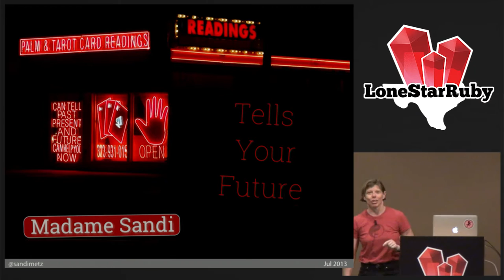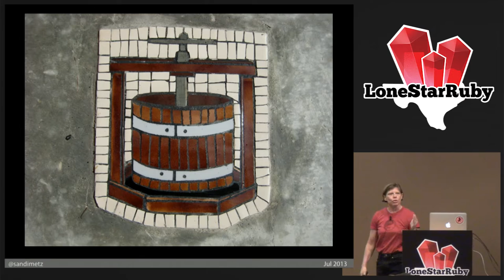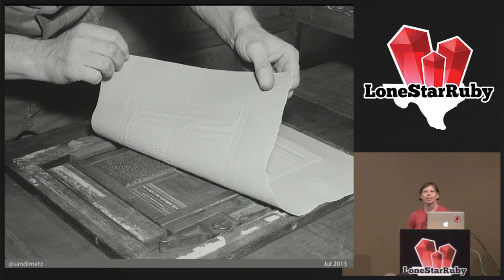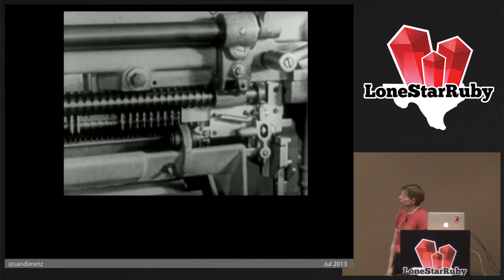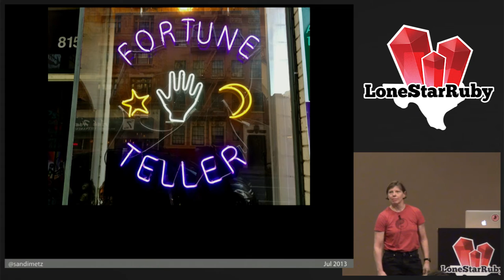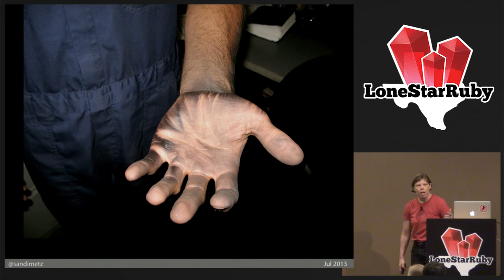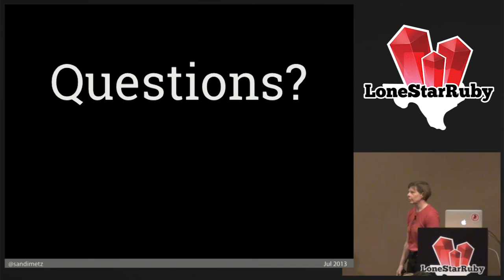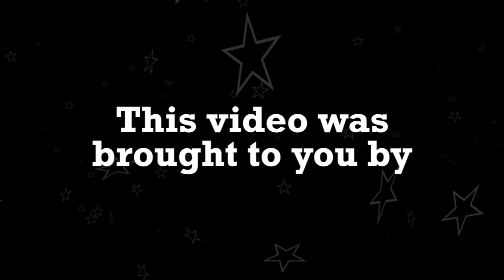LoneStarRuby Conf 2013 - Sandi Metz Tells Your Future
Friday Opening Keynote